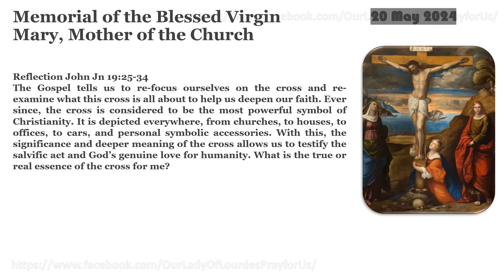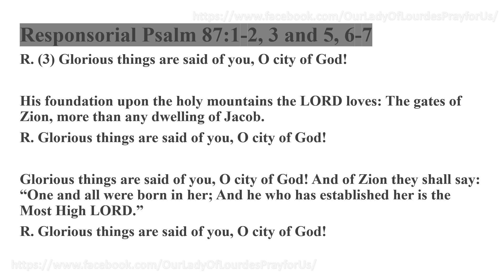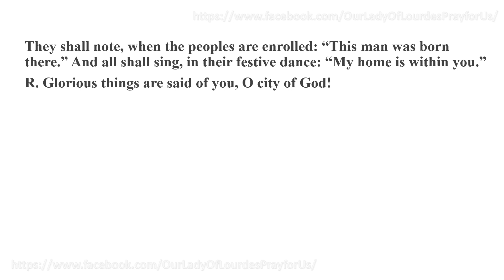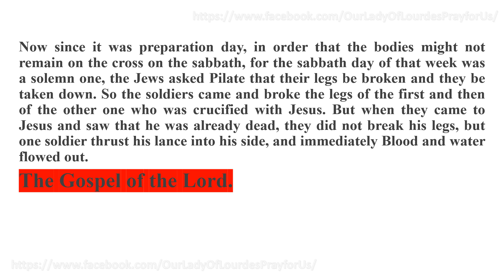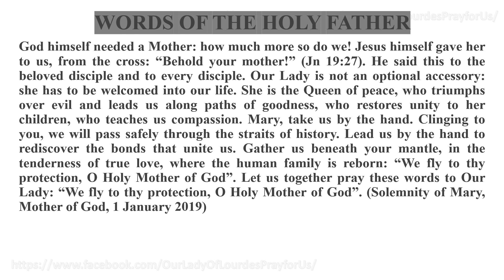Memorial of the Blessed Virgin Mary, Mother of the Church 20 May 2024 Reading & The Holy Gospel